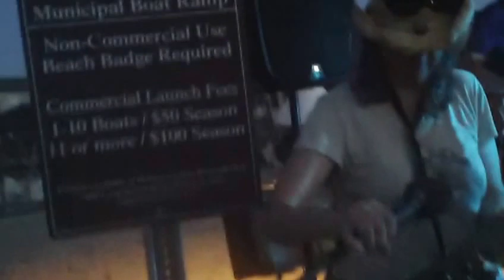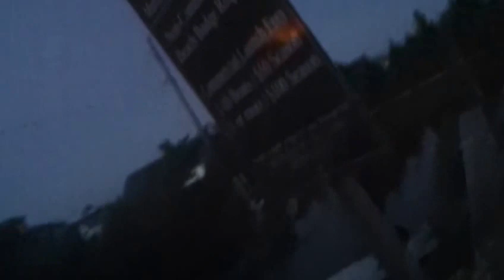Cornelia Street Band-Mary Ann-Harvey Cedars 80th st July 4th block party-2013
The Cornelia Street Band is:
Jennifer Colthart-vocals
Joey Feiger-Keys vocals
Roger Miller-Bass
Artie Rothschild-drums
Rose Imperato-sax, flute
Mike Kramer- Guitar, vocals